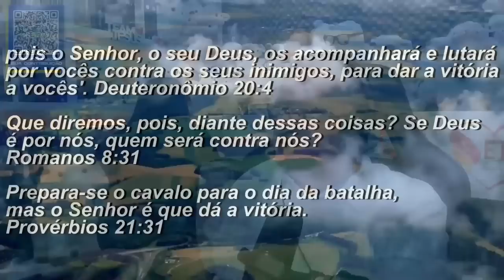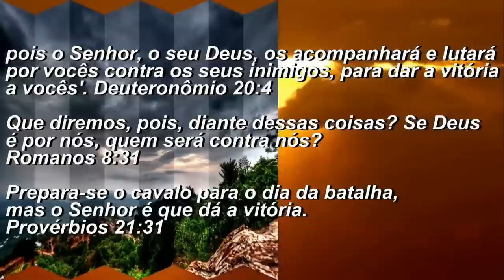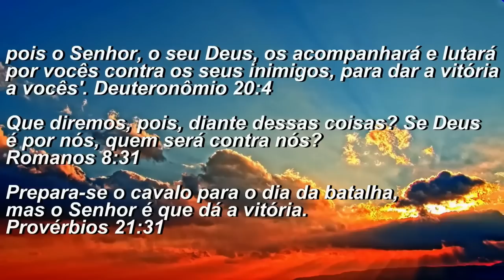PALAVRA PODEROSA DE DEUS PARA SUA VIDA COM O PASTOR CHICO CHAGAS